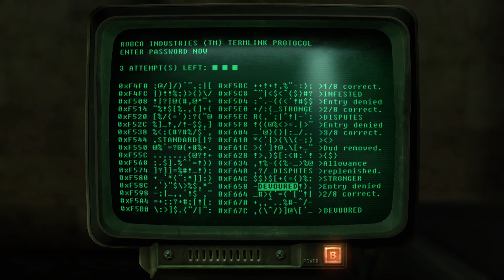Fallout 3, Part 39, Paradise Falls & Deathclaw Sanctuary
Squash learns all be needs of the so ever encampment and decides his course of action -- Watch live